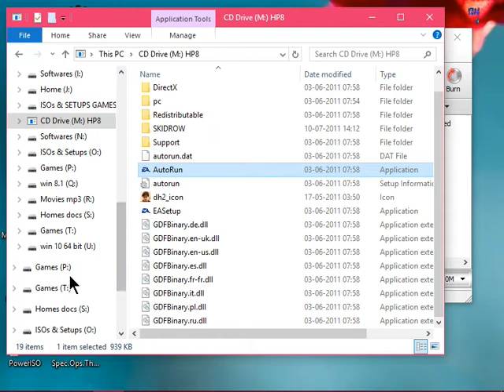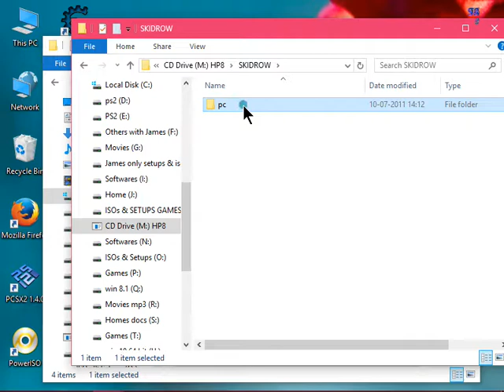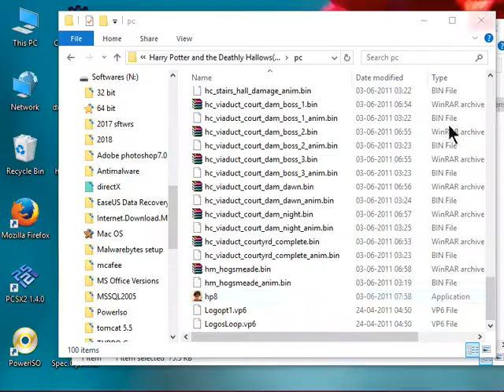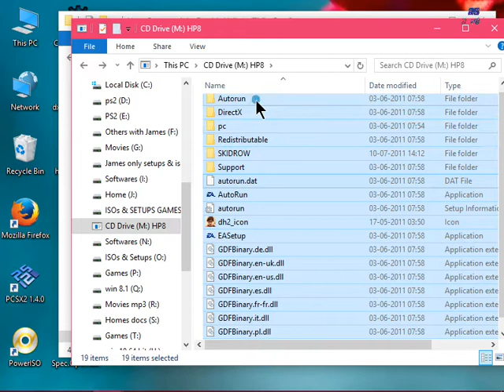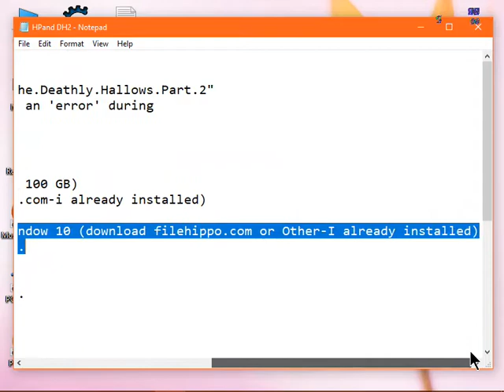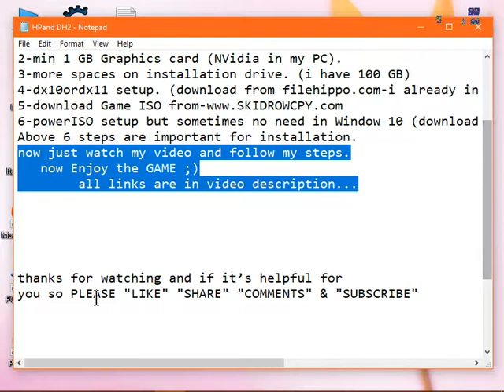how to install a crack game-HP&DH-2 (2018)